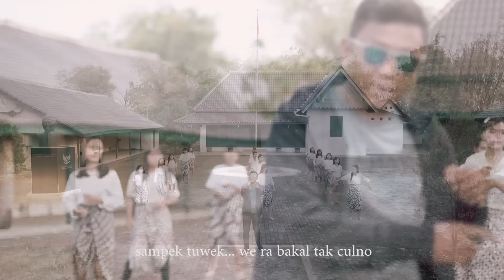Denny Caknan - Sampe Tuwek (Official Music Video)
Terimakasih dan Alhamdulilah telah rilis single terbaru "Denny Caknan"

Music Production :
Judul : Sampe Tuwek
Vokal : Denny Caknan
Cipt : Denny Caknan

IF Official (Ikhsan Worry, Yafet Chandra, Caesar Gendut )

Terimakasih :
- TUHAN YME
- KELUARGA
- TEMAN
- DAN SEMUANYA

TEAM :
- Didit W. U
- Dhimas Prasetyo
- Khamid

Lirik :

Seneng-seneng bareng , susah-susah bareng
Nyanding sliramu , sayang sliramu
Wes tak angen - angen we bakal dadi jodohku
Wes tak angen - angen kowe dadi pilihanku

Tenang, rasah sepangeng tenang, aku wes seneng
Rene, rangkulen aku tak nggo sangu turuku
Mbesok miliho dino kowe tak lamar
Rasah nduwe roso, aku ninggalno, awak'e dewe wes dadi siji

Reff:

Sampek tuwek we ra bakal tak culno
Masio wes ra wancine sayang - sayangan neng kene
Siji - siji ne wong seng gawe ayem'e ati
Gawe urepku seneng, mesem saben bengi .

Tetap dukung karya kami.
SALAM NGELUS ANGIN SAMPEK TUWEK

SAMPAI JUMPA